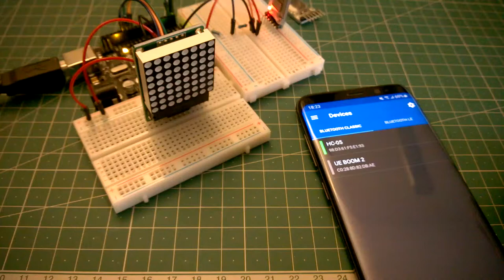Bluetooth und Text-Scrolling mit 8x8-LED-Matrix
Scroll-Text wird per Bluetooth auf die 8x8-LED-Matrix übertragen.